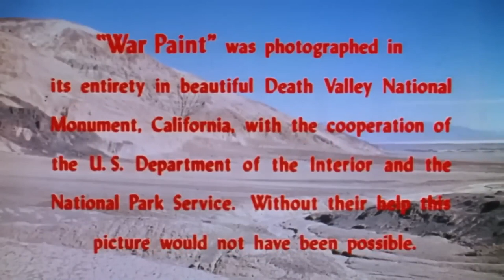War Paint 1953 Public Domain Movie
Lieutenant Billings and his team have nine days to find the commissioner and deliver the peace treaty. However, they are left clueless when the Chief's son offers to help them.
Initial release: August 28, 1953
Director: Lesley Selander
Distributed by: United Artists
Color process: Pathécolor